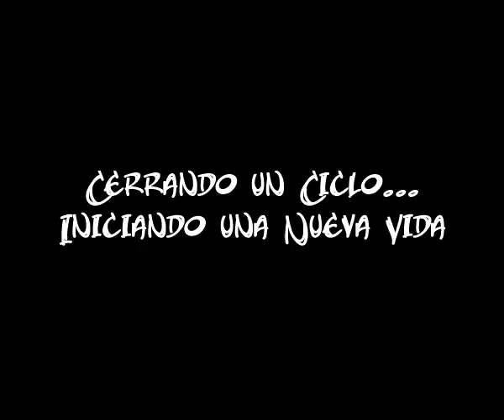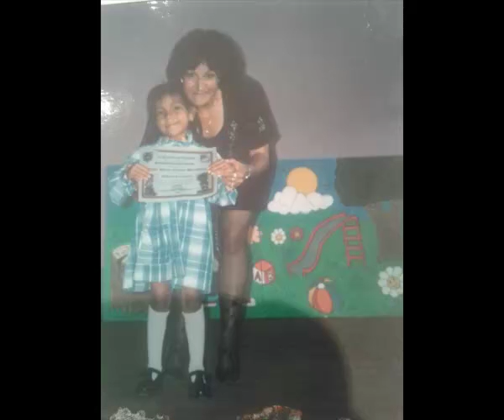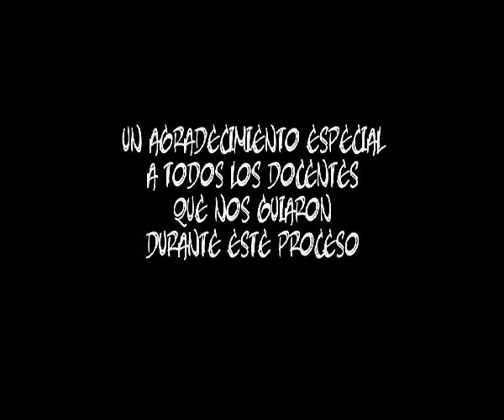VIDEO PROM 2014